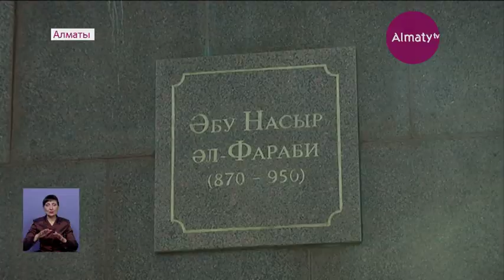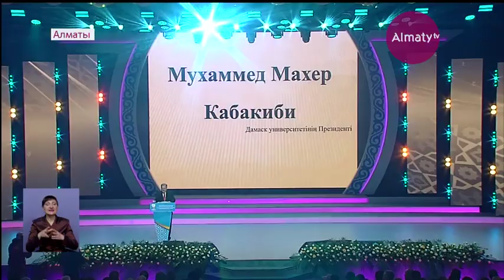1150 лет мыслителю аль-Фараби: церемония открытия юбилейного года в Алматы (29.01.20)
Торжественный старт празднованию 1150-летия великого ученого состоялся во Дворце студентов при участии государственного секретаря Республики Казахстан Крымбека Кушербаева и акима Алматы Бакытжана Сагинтаева